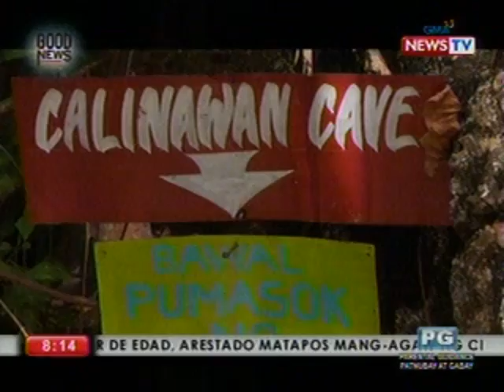GN: Mga malalapit at murang pasyalan sa Rizal (040112)